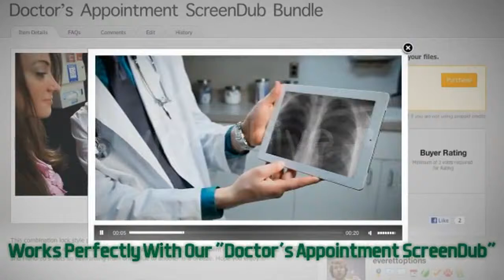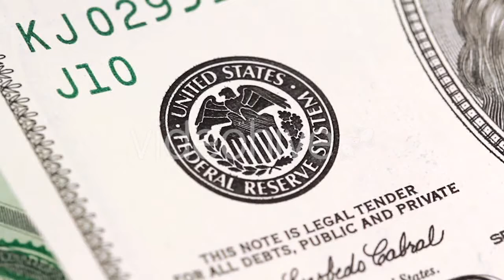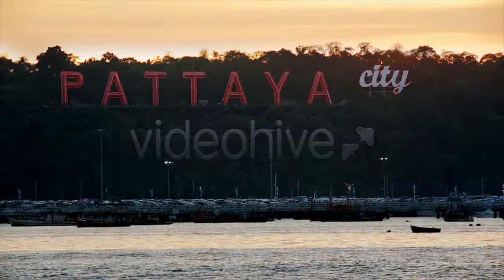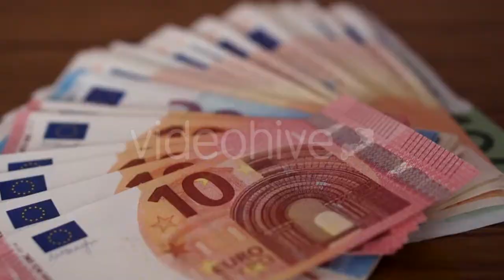Entertainment on Snowmobiles - (sports) | Stock Footage Mega Pack +40 items